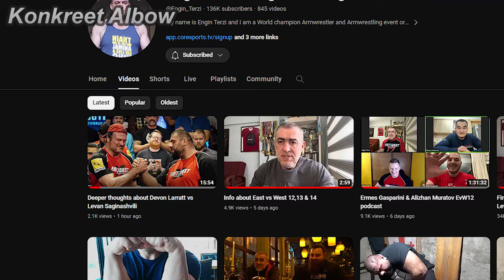"I HAVE NO DOUBT AT ALL, TO ME IT'S JUST A FACT.."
Watch King of the Table 11 (Ermes vs Denis) & East vs West 12 (Devon Vs Levan REMATCH) LIVE here!👇

Clips👇:
1. Devon vs Levan EvW12 poster
2. Devon vs Levan EvW12 poster 2 (card design)